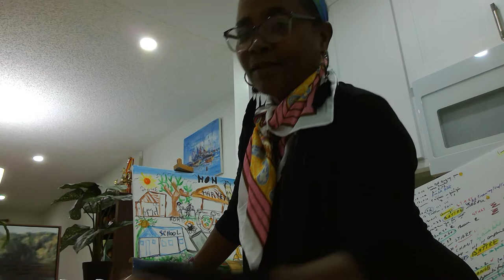Aider Maman! Voice heard!1950 Moms Video7.Moral, Material, Spiritual!CC